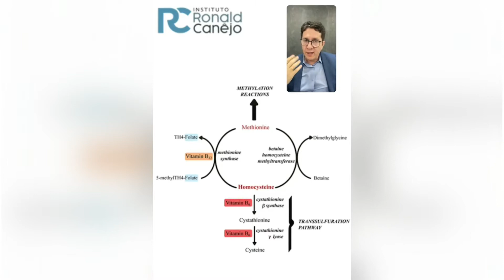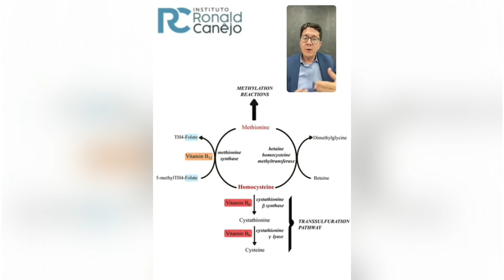Cirurgia bariátrica X doenças características do processo de envelhecimento